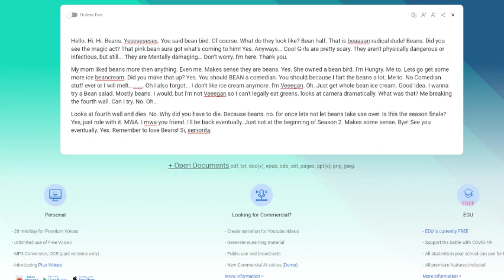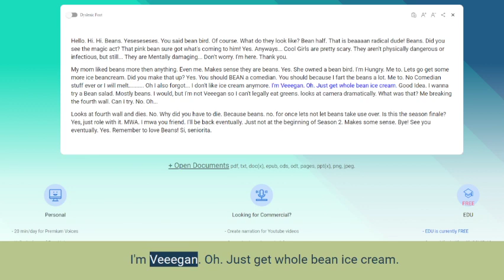Episode 4 - Fourth Finale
Beans and Fourth Wall breaks.